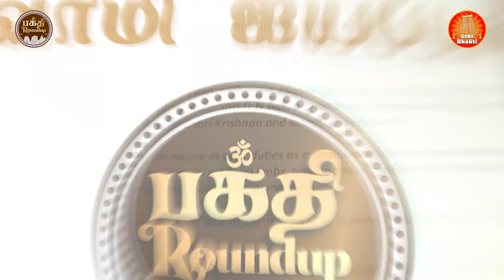Sabarimala Swami Ayyappan Bhakti Roundup | Ft. TS Ranganathan | Episode - 8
Watch►►Sabarimala Swami Ayyappan Bhakti Roundup | Ft. TS Ranganathan | Episode - 8